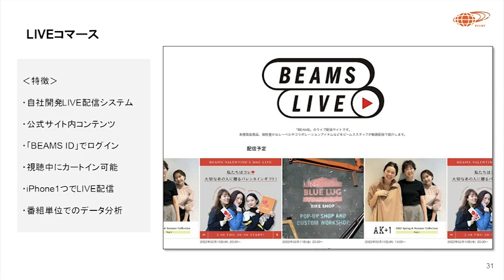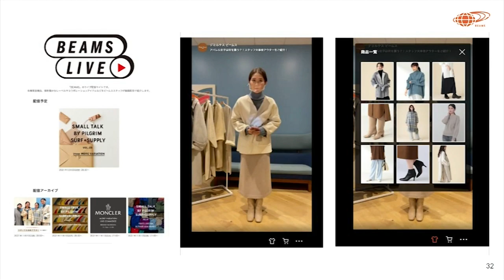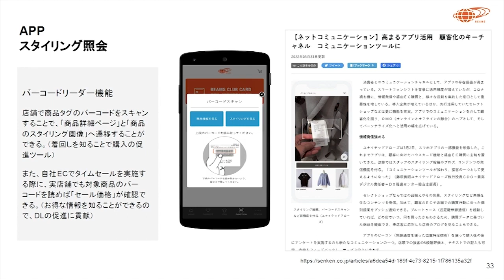ビームスのDX推進事例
7,000時間以上のコンテンツ見放題サービス

※過去にBBTプログラムを受講された方は、
　アルムナイ会員としてお申込みいただけます。

■本動画
「小売企業のオムニチャネル･DX戦略 2」抜粋動画
テーマ：企業事例① ビームス矢嶋執行役員
講師:中見真也（神奈川大学経営学部国際経営学科准教授）
ゲスト:矢嶋正明氏（株式会社ビームス 執行役員 室長 DX推進室 兼 マーケティング部）